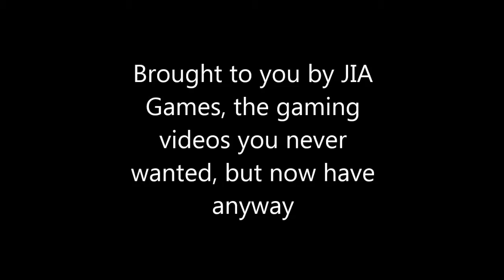Fallout 3 -part 3: Silver and Gold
Part 3 of Fallout 3: we kill silver and screw Moriarty over